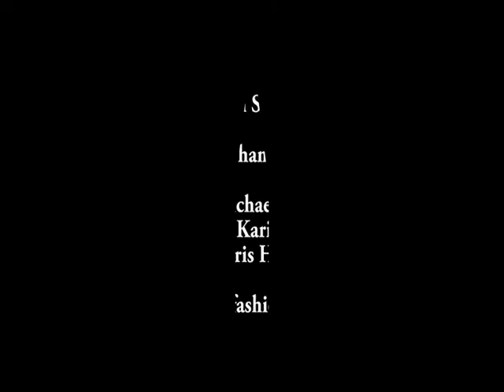Erin Gavin and Sandro Monetti Interviewed at IFSM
About Erin Gavin:

At age seven, Erin landed the role of Molly in the theater production of Annie and her career was launched in the UK. Erin went on to do several other shows throughout Scotland and England. She was still in high school when she landed her first television role in the popular television series, "Taggart." After high school, Erin spent a year in New York City, honing her craft through film classes, and "learning a lot about life." She returned to Scotland to attend The Royal Academy to study media and the performing arts. Afterwards she then went onto to study business studies. Upon graduation, she moved to London and landed a role in the hit television series, "Footballers' Wives," which led to the launch of her successful career within acting and modeling. Soon, by combining her many contacts in the entertainment and modeling worlds with her beauty, charm, intelligence, wit and determination, she created the Erin Gavin Agency (EGA), which has become one of the United Kingdom's leading providers of models, dancers and film/TV background artists. Erin's career has spanned over motion pictures, television series, theatrical productions, print and live-action commercials. She's worked with a remarkable list of directors and actors, including David Schwimmer, Michelle Pfeiffer and Elijah Jordan Wood. Erin's film credits include "Dread," directed by Anthony DiBiasi, "Play On," directed by David Story and Rola in the comedy, "Junk," directed by Kevin Hamedani and most recently played the Iconic star Marilyn Monroe on stage and on screen. Erin resides in Los Angeles,California. In addition to her acting career and running EGA, Erin works at a successful high level in negotiating investment deals for motion pictures. If Erin is not cultivating business deals then she is spends her past time sharpening up her karate skills. Erin has a black belt in Shotokai karate.
Erin Gavin Agency (EGA), which has become one of the United Kingdom's leading providers of models, dancers and film/TV background artists. Erin's career has spanned over motion pictures, television series, theatrical productions, print and live-action commercials. She's worked with a remarkable list of directors and actors, including David Schwimmer, Michelle Pfeiffer and Elijah Jordan Wood. Erin's film credits include "Dread," directed by Anthony DiBiasi, "Play On," directed by David Story and Rola in the comedy, "Junk," directed by Kevin Hamedani and most recently played the Iconic star Marilyn Monroe on stage and on screen.

About Sandro Monetti:

Ultimate Hollywood insider Sandro Monetti is the man the stars talk to, as host of spectacular celebrity interview events on stages around the world with Hollywood greats like Sylvester Stallone, Al Pacino and George Clooney.
An award-winning British journalist based in Los Angeles, he is a CNN contributor, cohosts BBC Radio’s Oscar coverage each year, was managing editor of the LA Business Journal and the most nominated reporter at the recent national arts and entertainment journalism awards. He is now managing editor of Entity Magazine
At the British Academy of Film and Television Arts, Los Angeles, he mentors emerging talent by chairing BAFTA LA’s Newcomers program, and is the author of bestselling books Colin Firth: The Man Who Would Be King and Mickey Rourke: Wrestling with Demons.
In big demand as a showbiz expert for TV & radio shows, as well as a host of awards shows and conferences, Sandro teaches interview technique and created the world’s first Bachelor of Arts university degree course in Celebrity Journalism.
He also created the number one rated Hollywood tour on Trip Advisor, the Celebrity Insider Movie Locations Tour of LA, with Tourific Escapes:
An entertainer as well as an entrepreneur, Sandro has written, produced and directed three different stage plays which have been hits around the world including Off Broadway in New York and in London’s West End.
He is also an advocate for the United Nations and serves on the board of the United Nations Association in Beverly Hills.
Click here for details of his best selling books, now available as downloads at Amazon and iTunes.